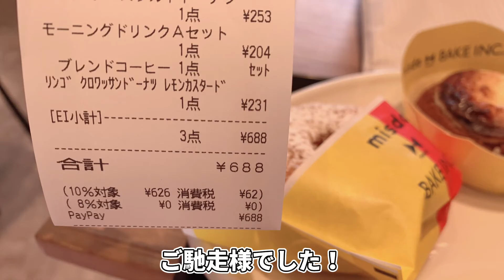🍩【ミスド】ミスド新商品のベイク チーズタルトドーナツとリンゴ クロワッサンドーナツ レモンカスタード/安定のチョコリングを食べてみました！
ベイク チーズタルトドーナツ
【税抜】:
￥230/ 328kcal
テイクアウト【税込】:￥248
イートイン　【税込】:￥253

リンゴ クロワッサンドーナツ
レモンカスタード
【税抜】:
￥210/ 356kcal
テイクアウト【税込】:￥226
イートイン　【税込】:￥231

ミスドブレンドコーヒー
【税抜】:
￥250/ 7kcal
テイクアウト【税込】:￥270
イートイン　【税込】:￥275

Total
688円/ 691kcal

チョコリング
【税抜】:
￥140/ 238kcal
テイクアウト【税込】:￥151
イートイン　【税込】:￥154

【税抜】:
￥250/ 7kcal

Total
469円/ 245kcal